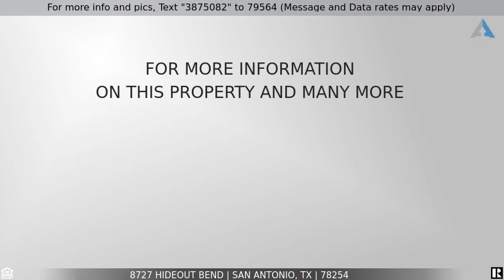Priced at $419,900 - 8727 Hideout Bend, San Antonio, TX 78254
Beautiful Single Story home approx 2540 square feet with no interior steps**Open floor plan with tons of natural light and nice focal lighting and flooring**Kallison Ranch is highly desired community with Outstanding NISD schools to include elementary located with community, schools feed to Harlan HS**4th bedroom currently used as Study. Large dining currently used as Library**So many possibilities with floor plan and no interior steps**Nice corner Lot, covered patio area with easy access to well designed community amenities**There is even a fishing lake in community**Open House Saturday 24 Sep 22 from 12 to 3pm and Sunday 25 Sep from 12 to 4pm!! come take a look before it's gone!!